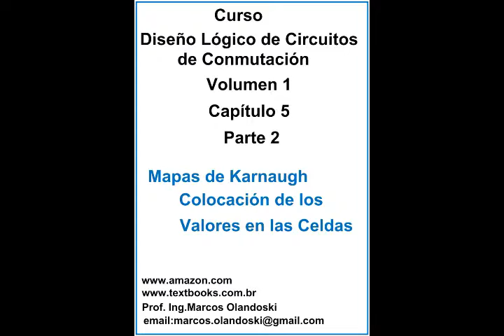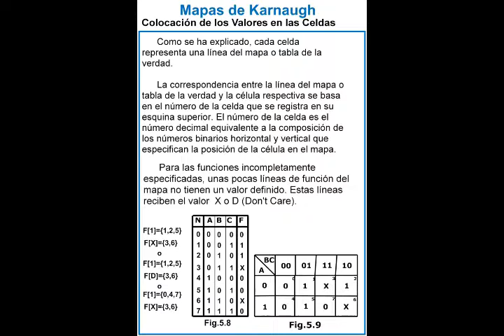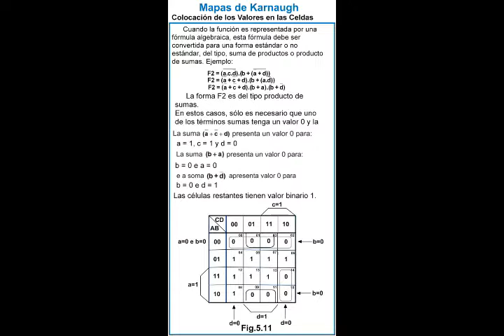DISEÑO LÓGICO DE CIRCUITOS DE CONMUTACIÓN CAPÍTULO 5 PARTE 2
DISEÑO LÓGICO DE CIRCUITOS DE CONMUTACIÓN

Colocación de los Valores de las Celdas en los Mapas de Karnaugh
Uso de Mapas Completamente Especificado
Uso de Mapas Incompletamente Especificado
Uso de Formas Booleanas tipo Suma de Productos
Uso de Formas Booleanas tipo Producto de Sumas